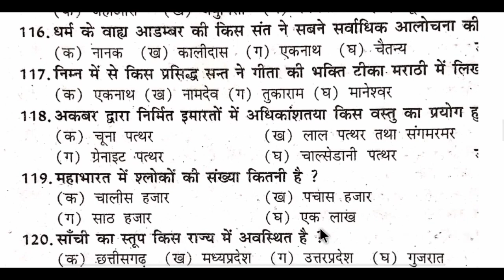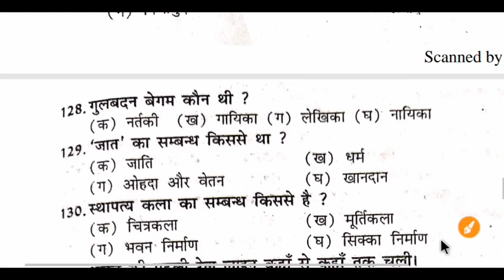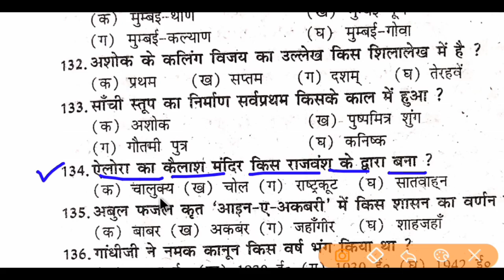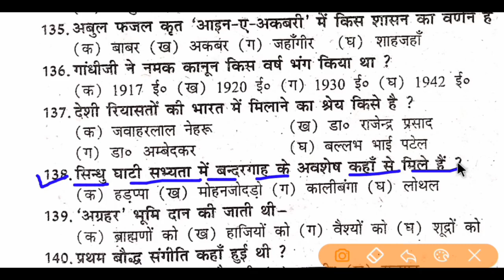History most vvi model paper 2021 class 12th History model paper 2021 class 12th